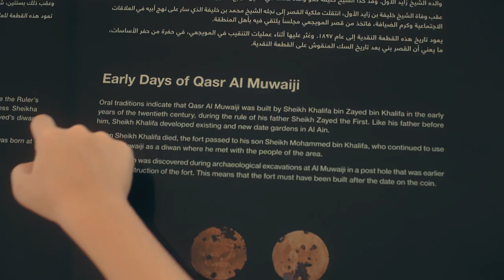Experience Abu Dhabi. Find Your Pace.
We’ve just unveiled our latest campaign!

"Experience Abu Dhabi. Find Your Pace" highlights a variety of experiences in the emirate that inspire, excite, and restore, inviting the world to come and enjoy memorable moments that matter—in their own way and at their own pace.

To learn more about the enriching experiences on offer throughout the year